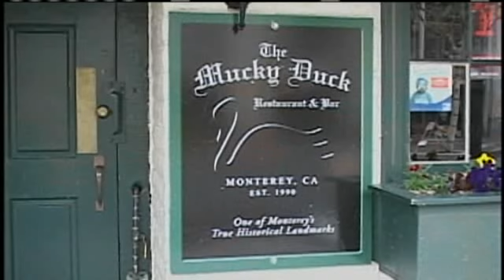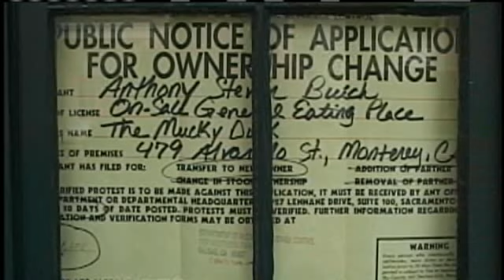New Look Coming For Old Monterey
New owners for The Mucky Duck and new businesses hope to make things brighter in Monterey.